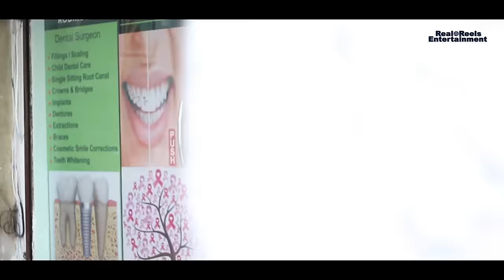Bankers Bakheda | Episode 01 | Saturday Banking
Bankers Bakheda is a web series based on banking Industry.
Global Perception about banking job is still good. But when you entered in this world of banking... As per your expectation you will get your salary but after few months you will ask so many questions to yourself. If you are a banker you know what am I talking about.
In this web series, we have tried to show bankers who enter to this banking world with good perception. In first three years they all have been able to manage hocked, abused and everything that they never ever thought of, but the best part is that after so much of abuses they all still manages to survive in the same organisation and Now they are relationship manager...They manage his/her personal and professional life very well. They try to do business but if it's not happening Than. Bhagwan hi bhala Kare. You know what I mean. Well Experience bankers are aware of that, end of the day if we will not be able to achieve our target our boss will not listen any excuse and will kick on our Ass and will rape with crush words. uffffff. Hats off to the Bankers. So Here we present you BANKERS BAKHEDA with lots of entertainment do watch, Like and share. And guys don't forget to subscribe.

Artist :- Sadhvi Bhatt, Sajjad Khan, Surjeet Singh Rajput, Yuvraj Singh Jatt, Anamika Singh & Om Meher